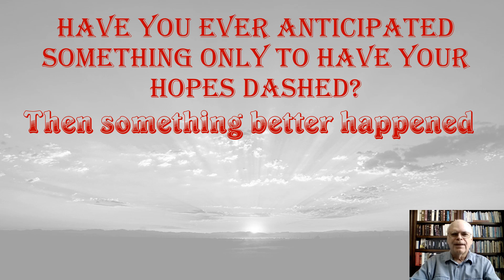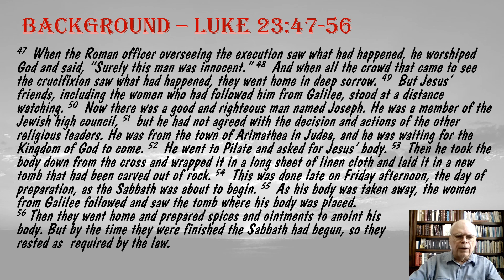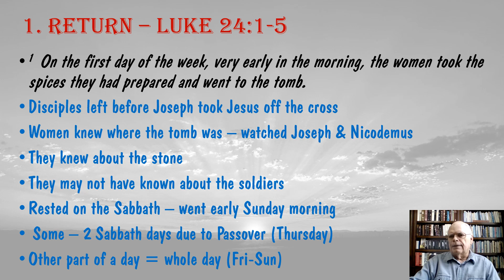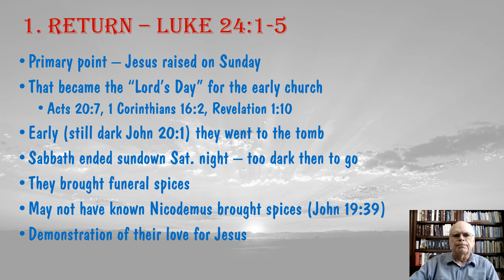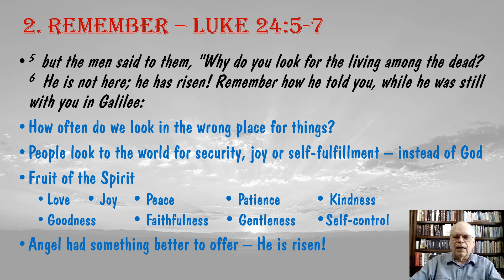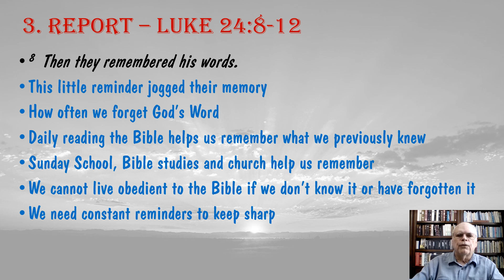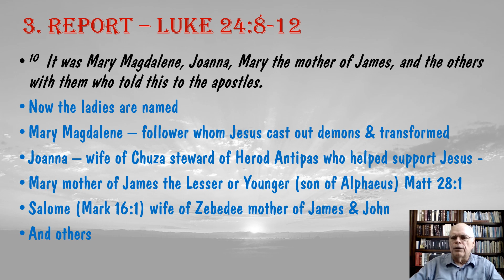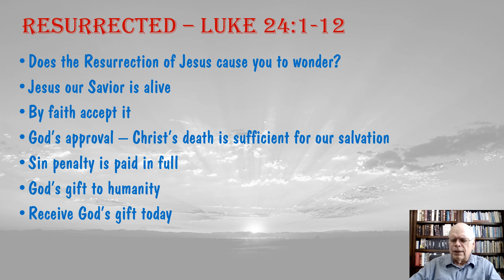New Bethel Bible Study, April 4, 2021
New Bethel Baptist Church, Adult Bible Study Led by Dr. John Dekle from Luke 24, April 4, 2021